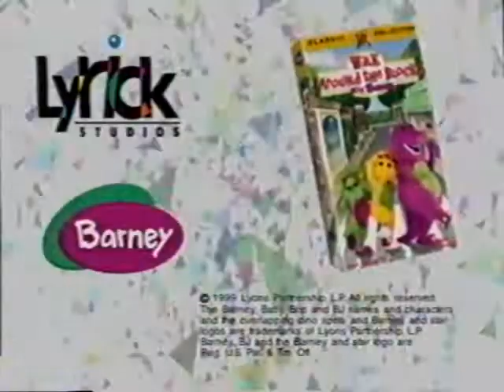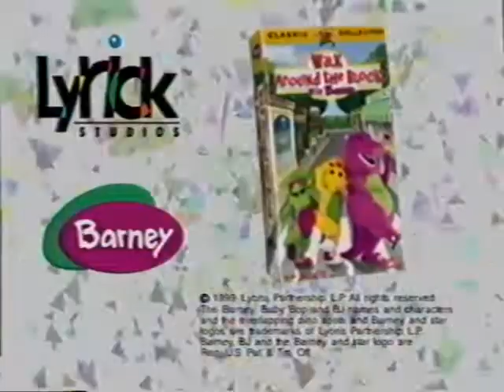Fun & Games (All Versions) Part 213